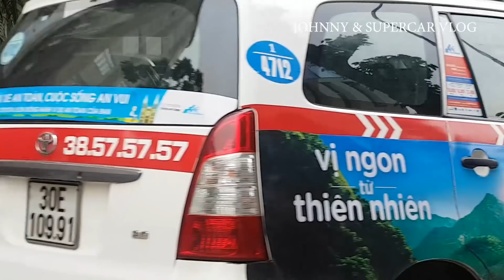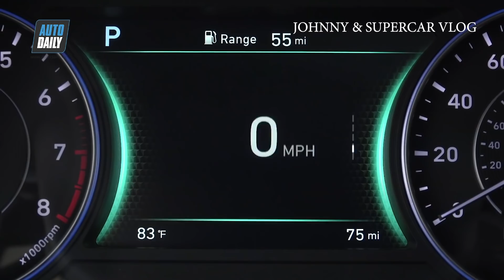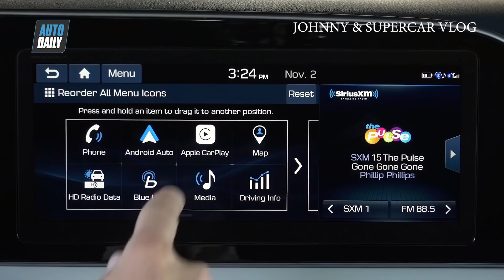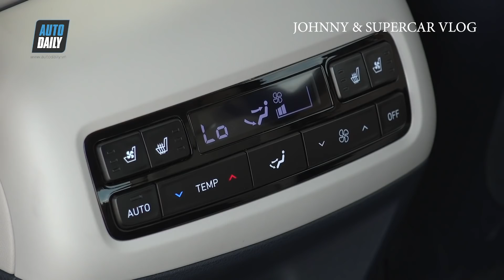Hyundai Palisade 2020 BẤT NGỜ về Việt Nam, ĐẤU Ford Explorer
Nhiều khả năng Palisade cũng tương tự như SantaFe ngày trước. Xe có thể được nhập về để phục vụ cho sự kiện nội bộ cũng như công tác nghiên cứu nhằm chuẩn bị cho việc lắp ráp trong nước.

Palisade 2020 sử dụng động cơ V6 dung tích 3.8L phun nhiên liệu trực tiếp, chu kỳ Atkinson, sản sinh công suất 291 mã lực tại 6.000 vòng/phút và mô-men xoắn 355 Nm. Hệ thống này đi kèm với hộp số tự động tám cấp và bộ chuyển đổi mô-men xoắn có thể được kết nối với cả hai cấu hình hệ dẫn động 2 bánh và bốn bánh HTRAC.

Hyundai Palisade 2020 được trang bị mâm xe 18-inch và lốp 245/60 tiêu chuẩn, tùy chọn mâm xe 20 inch với lốp cao su 245/50. Ngoài ra, các bộ phận như cùm bánh trước (steering knuckle) và các khung đỡ phía sau đều được làm từ nhôm, trong khi đó thanh giằng dưới cũng trở nên nhẹ hơn, giúp cắt giảm đáng kể trọng lượng của hệ thống treo.

Bên cạnh đó, tùy chọn hệ dẫn động tất cả các bánh HTRAC còn cung cấp nhiều chế độ lái khác nhau bao gồm: Normal, Sport, Smart, và chế độ Snow – có khả năng tối ưu hóa lực kéo và cảnh báo người lái tại những cung đường trơn trượt.